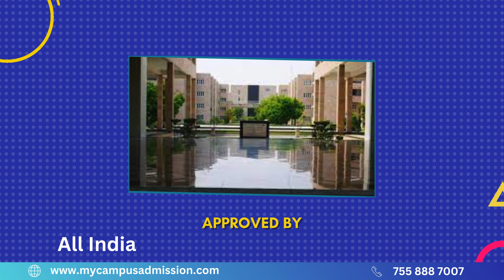PSG Institute of Technology and Applied Research - Coimbatore | Engineering Colleges in Tamil Nadu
PSG Institute of Technology and Applied Research was established in the year 2014 and is located at Neelambur in Coimbatore district. College provides various Engineering courses namely Civil Engineering, B.E. Computer Science and Engineering, B.E. Electrical and Electronics Engineering, B.E. Electronics and Communication Engineering, B.E. Mechanical Engineering, B.Tech. Artificial Intelligence and Data Science, B.Tech. Computer Science and Business Systems, M.E. Engineering Design, M.E. Structural Engineering.

PSG College has excellent infrastructure facilities. Well experienced and dedicated faculties are conducting the classes. They are very supportive and helpful in academics. The college has a spacious library having  books, journals and non-book materials required for the students. The laboratories are technically advanced. Indoors and outdoors sports facilities are available for physical fitness and development of skills. College offers separate hostels for boys and girls which ensures hygienic food, water and all other essential amenities. Hostel warden undertake the responsibilities of students who are residing in hostel. Cleaning staff maintain the hostel, kitchen, dining hall and other areas in neat and clean.